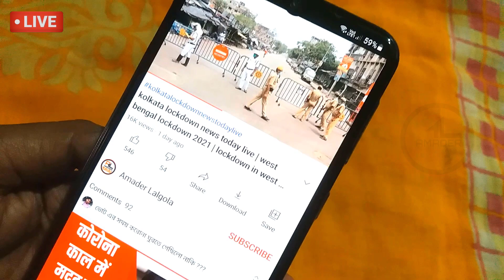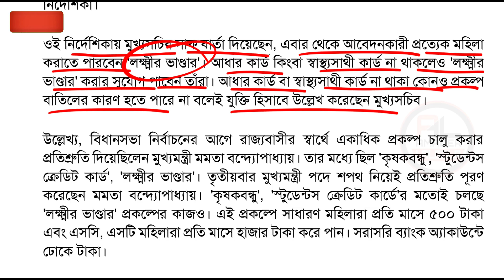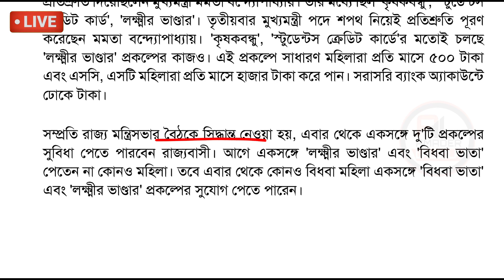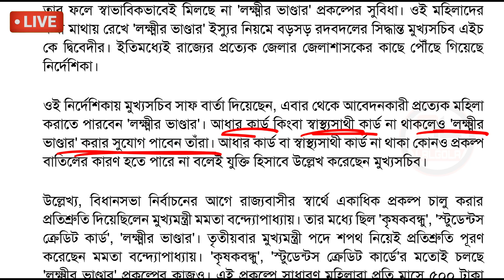lokkhi bhandar new update | lokkhi bhandar khabar | bidhoba vata form fill up 2022 | bidhoba bhata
lokkhi bhandar new update | lokkhi bhandar khabar | bidhoba vata form fill up 2022 | bhidhoba bhata form fill up 2022 | widow pension form fill up | bidhoba bhata form west bengal | how to form fill up widow pension

about this video : we are talking in this video about lokkhi bhandar new update with bidhoba vata and how to apply bidhoba bhata form west bengal and how to widow pension form fill up, which is also known as bidhoba vata form fill up 2022 and bidhoba vata form fill up 2022

বিধবা ভাতা ফর্ম ফিলাপ কিভাবে

বার্ধক্য ভাতা ফর্ম ফিলাপ কিভাবে

মৎস্যজীবী রেজিস্ট্রেশন কার্ড ফর্ম ফিলাপ

দুয়ারে সরকার ক্যাম্পে কী কী কাজ হবে ?

মানবিক (প্রতিবন্ধী) ভাতা ফর্ম ফিলাপ কিভাবে

জয় বাংলা পেনশন ফর্ম ফিলাপ কিভাবে
তফসিলি বন্ধু ও জয়জোহার ফর্ম ফিলাপ

লক্ষীর ভান্ডার নতুন ফর্ম ২০২২ ফিলাপ কিভাবে

লক্ষীর ভান্ডারে কাস্ট সার্টিফিকেট যোগ করবেন কিভাবে

স্বাস্থ্য সাথী কার্ডের ফর্ম ফিলাপ ২০২২

স্বাস্থ্য সাথী কার্ড হয়েছে কি না চেক করবেন কিভাবে

কৃষক বন্ধু নতুন ২০২২ ফর্ম ফিলাপ কিভাবে

কৃষক বন্ধু প্রকল্পের স্ট্যাটাস চেক কিভাবে

বাংলা শষ্য বীমা ২০২২ ফর্ম ফিলাপ কিভাবে

রেশন কার্ডের বিভিন্ন সমস্যার ফর্ম ফিলাপ কিভাবে

রেশন কার্ডের নতুন ফর্ম ফিলাপ কিভাবে

topic covered :
1) widow pension form fill up
2) bidhoba vata form fill up 2022
3) bidhoba bhata form west bengal
4) how to form fill up widow pension
5) bidhoba bhata form fill up 2022
6) lokkhi bhandar new update
7) lokkhi bhandar khabar